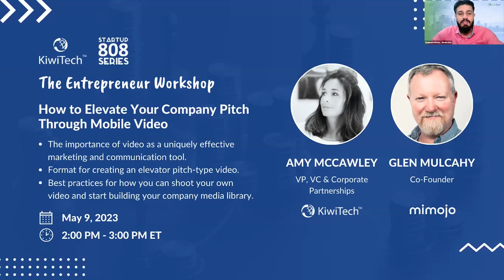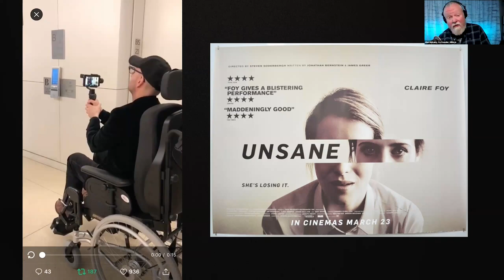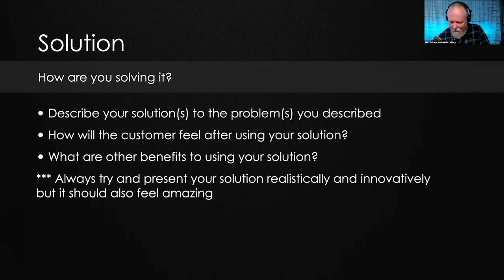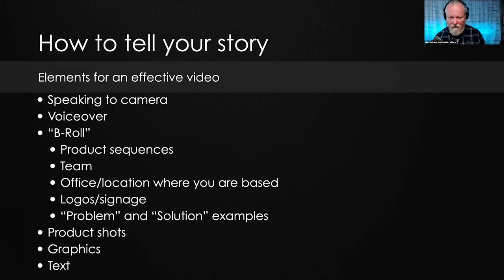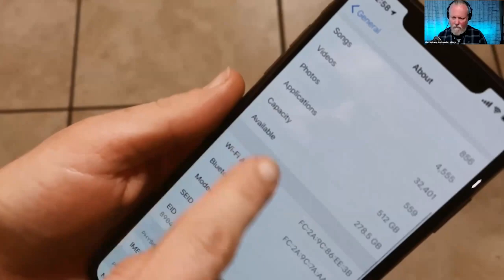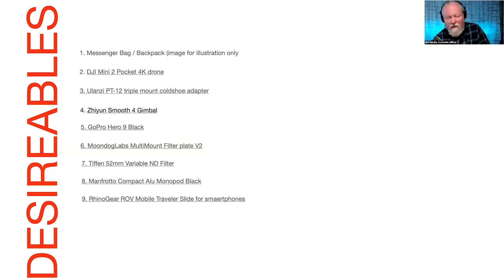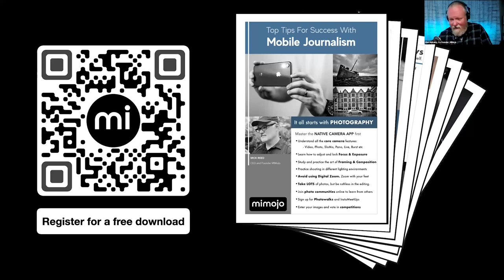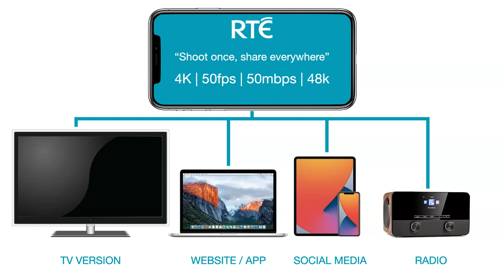How to Elevate Your Company Pitch Through Mobile Video